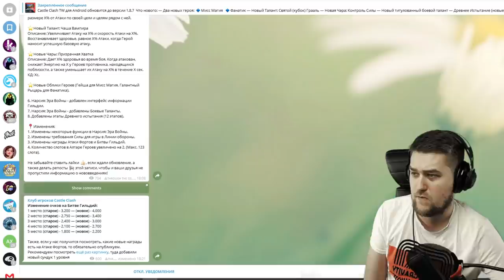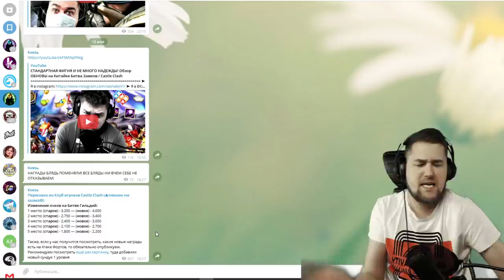КРЕСЛОЖИВИ! IGG КАК ОБЫЧНО ОБ@АСРАЛИСЬ С НАГРАДАМИ! БИТВА ЗАМКОВ / CASTLE CLASH